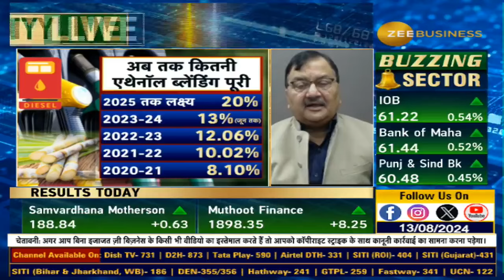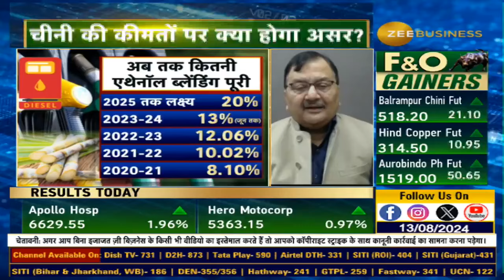Inside the Sugar Industry's Plans for Future Supply Success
पेट्रोल के बाद अब डीजल में मिलेगा एथेनॉल!

सप्लाई के लिए तैयार है शुगर इंडस्ट्री?

चीनी की कीमतों पर क्या होगा असर?

देखिए ShreeRenukaSugars के एग्जिक्यूटिव चेयरमैन अतुल चतुर्वेदी के साथ ज़ी बिज़नेस की खास बातचीत